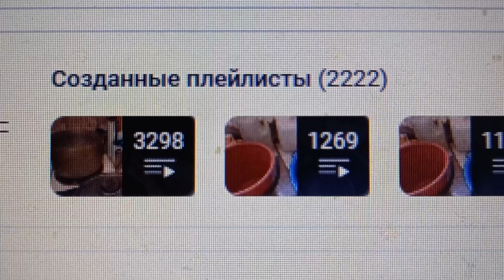2 222 плейлиста создано на моём канале на утро 11-го Июля 2024 года